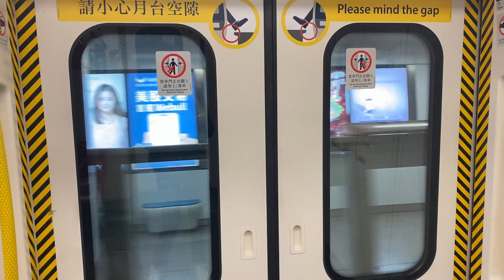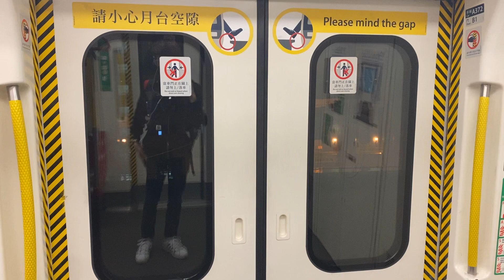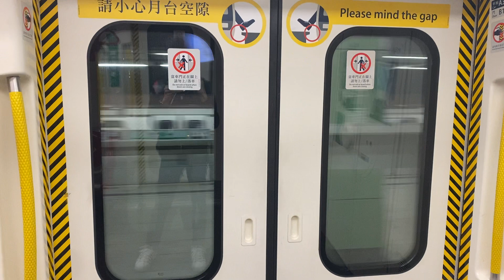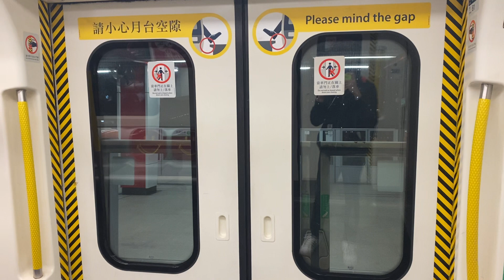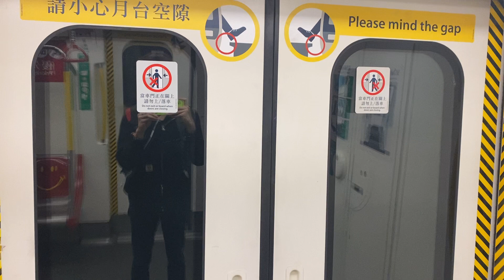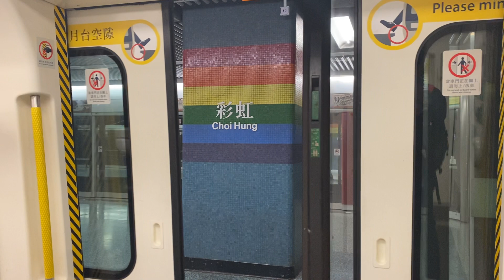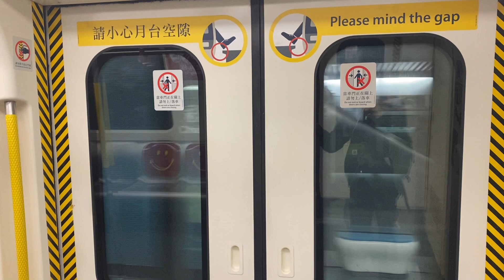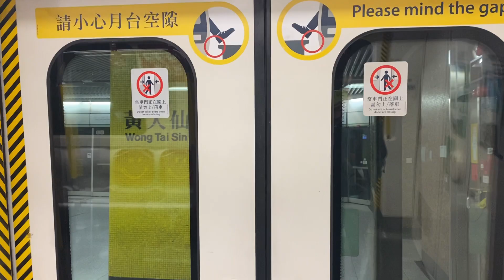港鐵KTL C-train A372 觀塘至黃大仙(慳電模式行車片段)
8-1-22(六)凌晨時分，車序:022
353/354就上行用舊版關門廣播，而下行就係371/372，不過唔係舊版。